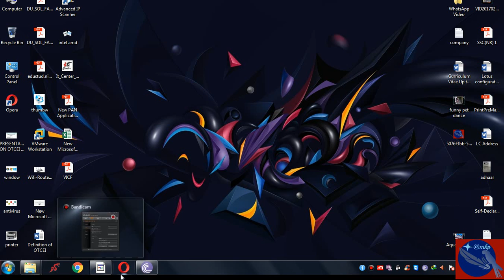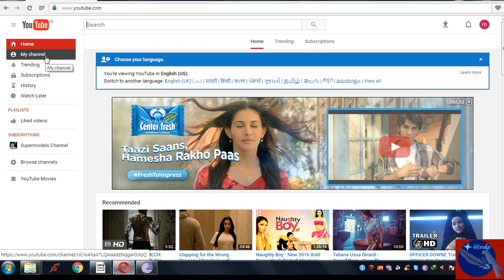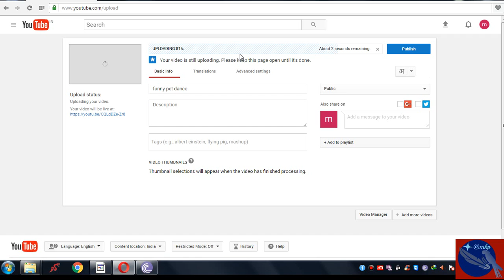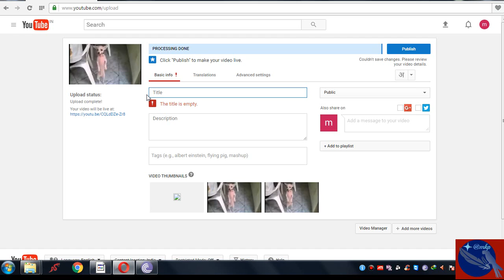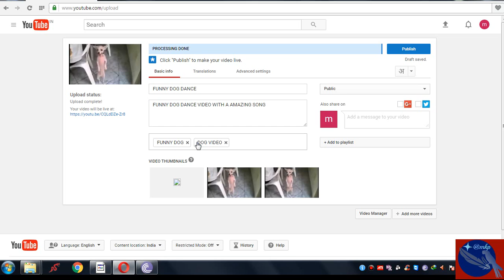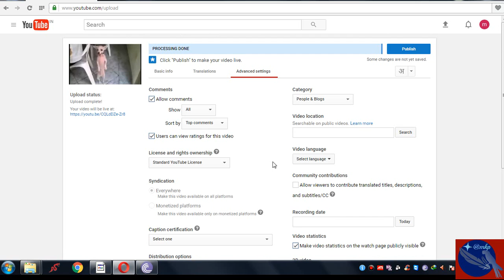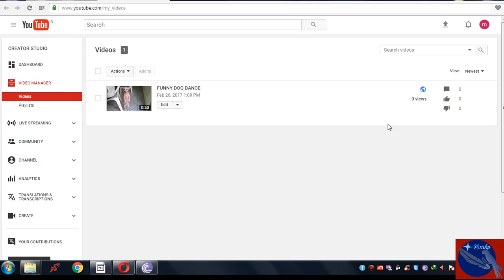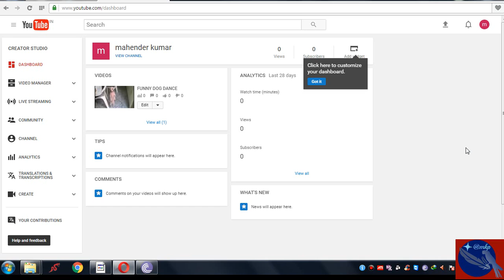HOW TO CRATE A YOUTUBE CHANNEL IN HINDI? EK YOUTUBE CHANNEL KAISE BANATE HAI?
YOU CAN KNOW HOW TO CREATE YOUTUBE CHANNEL IN HINDI LANGUAGE WITH EASY TIPS
-BRIEFLY DISCRIBE
-EASY UNDERSTANDING
-HINDI VIDEO